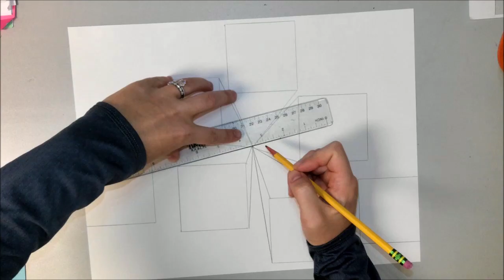One Point Perspective Squares